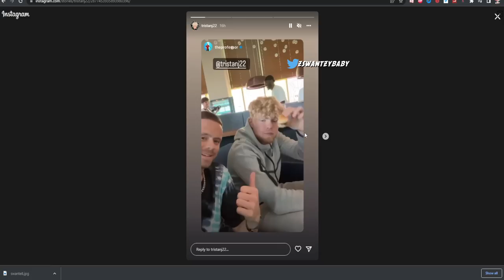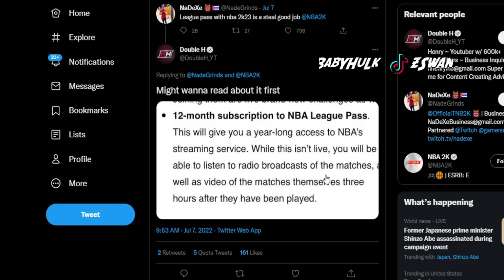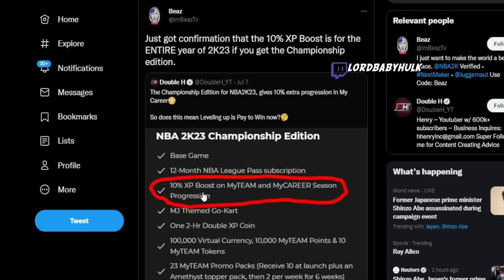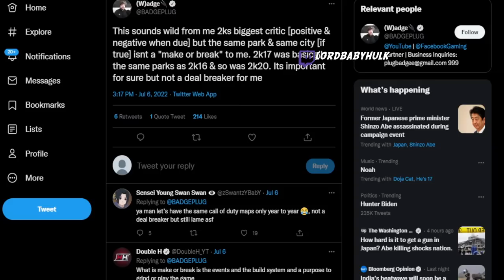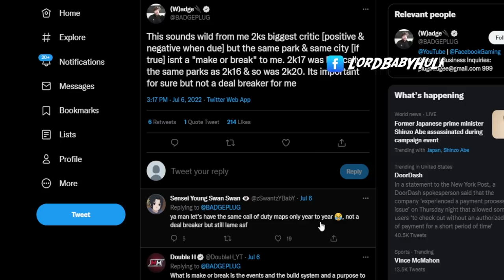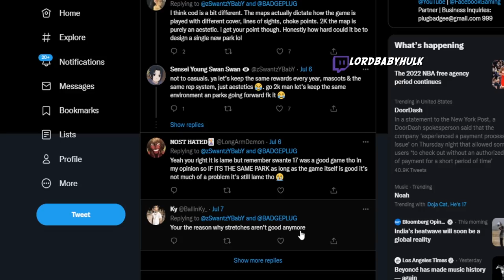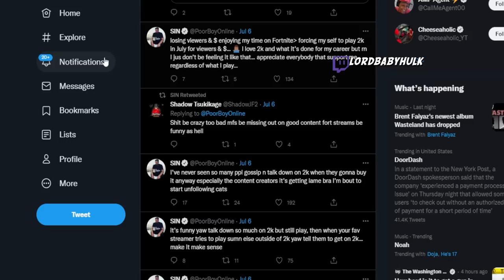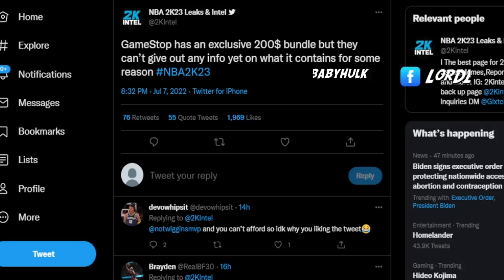RONNIE2K TALKS NBA2K23 😱 LEAKED NBA 2K23 PLAY NOW GAMEPLAY & MYCAREER! MUST WATCH BEFORE PREORDER